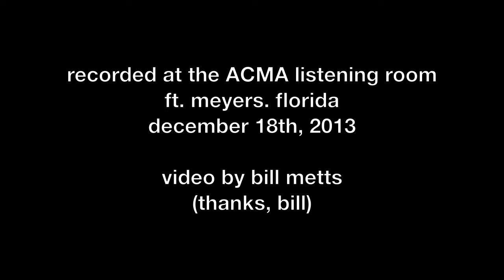dirty wine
song written by Annie Wenz & Jaime Michaels

video recorded by bill metts at the ACMA Listening Room, Ft Myers, Florida - 12/18/2013